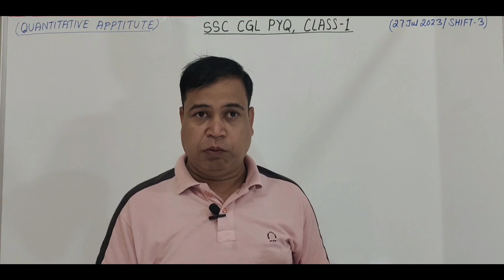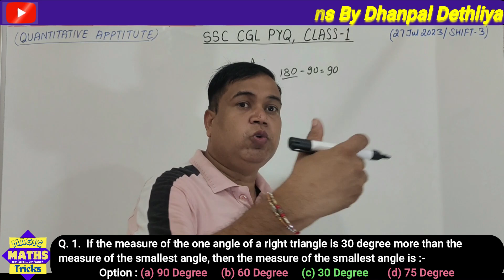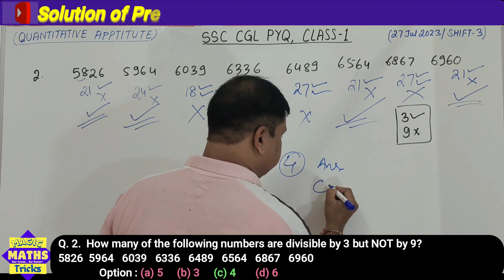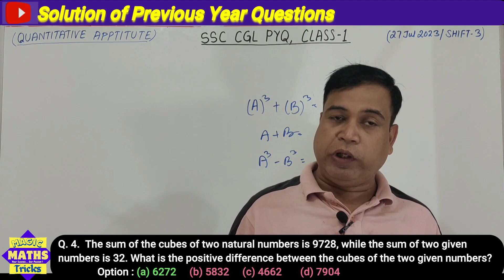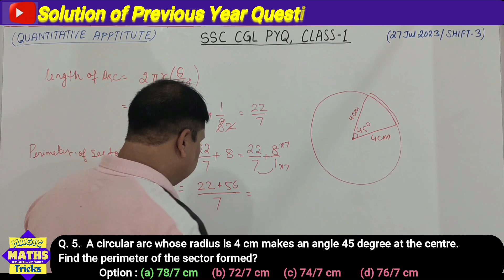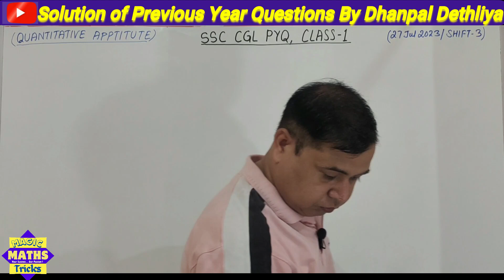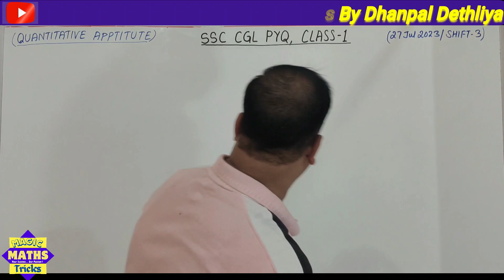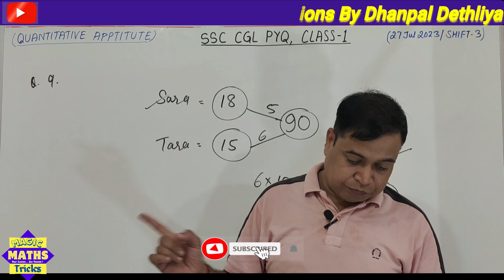SSC CGL PYQ Solution Class-1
Title: SSC CGL PYQ Solution Class-1 | Shift-3, 27 Jul 2023

About Video: Welcome to our comprehensive guide on the Quants section for the SSC CGL exam! In this video, we’ll walk you through the previous year’s questions of SSC CGL Previous Year Question of Quants Section, providing detailed solutions and essential tips to boost your preparation.  This is (PYQ) Previous Year Question Solution Class of SSC CGL. With the help of this video, students/job aspirants will know how to apply a smart approach during exams to solve the entire question timely and with accuracy.

Scheduling of Content:
1. Breakfast: 09:00 AM - An important question with a solution in quiz form in the community post.
2. Lunch: 12:00 PM - An important question with an instant solution in video form series, namely 4D-Series (Daily Dose by Dhanpal Dethliya) (approximately 5-minute video).
3. Dinner: 07:00 PM - A full-length class with a duration of 40-45 minutes according to the right sequence of maths syllabus for all government competitive exams.
4. Bed Time Milk: 08:00 PM - A challenging question in short video form (Today’s Challenge 4U) connected with a full-length class of a particular day.

Video Tags.